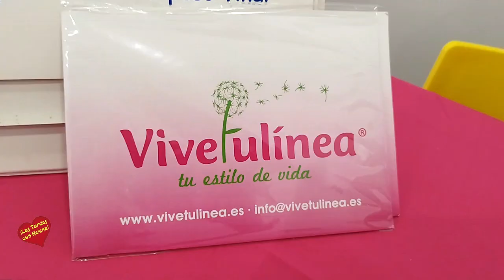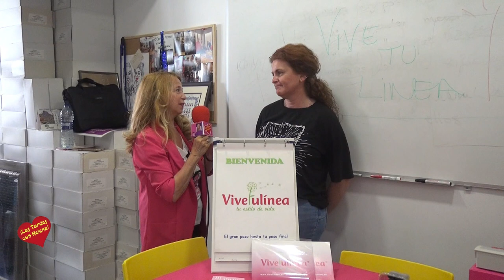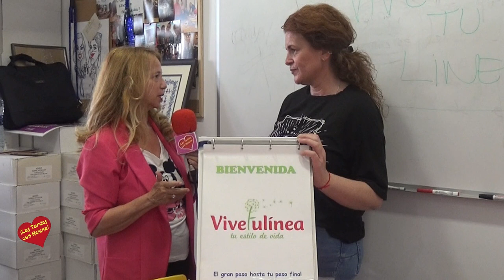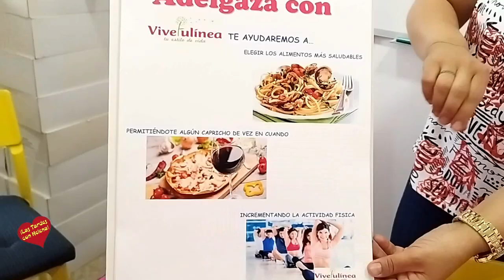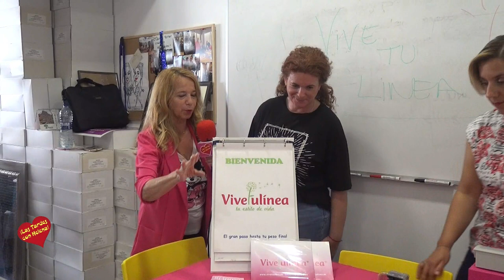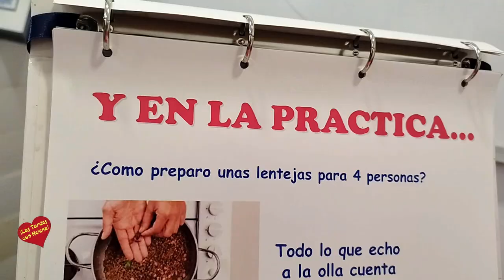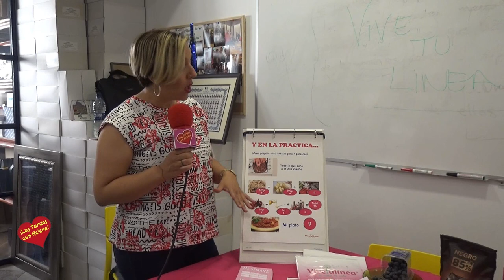VIVETULINEA Dieta por puntos, entrevista de Helena Olaya a Virginia Propoint y a Rocío Pimentel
VIVETULINEA es un programa de alimentación saludable basado en el consumo equilibrado de nutrientes fácilmente identificados y distribuidos en porcentajes diarios de los mismos. A través de este sencillo método de clasificación de alimentos y del apoyo semanal de tu monitora , aprenderás a comer de una forma más equilibrada y sana. Y casi sin darte cuenta, cambiarás tus hábitos alimenticios y mantendrás el peso deseado.

La alimentación saludable es uno de los pilares de VIVETULINEA, pero no el único. Cada semana podrás disfrutar, informarte y aprender en las charlas y talleres que tu monitora, con ayuda de la nutricionista colaboradora, prepara para apoyarte y motivarte a conseguir tu objetivo.

 VIVETULINEA está formado por un equipo de profesionales que tiene como unico objetivo: enseñar a comer saludablemente de una forma sencilla y práctica.

Todas nuestras monitoras cuentan con más de 8 años de experiencia en el sector del asesoramiento nutricional, con un amplio historial de personas que adelgazaron y que hoy día siguen manteniendo su peso.

Durante mucho tiempo hemos trabajado para la multinacional Weight Watchers (por todos conocida como Entulinea o la dieta de los puntos).

Hemos recibido formación académica y profesional de manos de los más cualificados nutricionistas, psicólogos, coachings.. lo cual unido a la experiencia adquirida y al asesoramiento de nuestra nutricionista colaboradora, hace que estemos ampliamente cualificadas para el desempeño de nuestro trabajo. En este sentido cabe mencionar que muchas de nosotras hemos adelgazado con este método, lo cual hace que empaticemos con nuestros clientes y podamos ayudarles en cada momento hasta conseguir su objetivo.

Nuestra forma de trabajar es amena, práctica y muy sencilla. Se basa principalmente en charlas semanales, de unos 20 min de duración, en las que tratamos aspectos relacionados con nutrición saludable, cambio de hábitos y actividad física... Todo ello previo control y registro de tu peso semanal.

En la actualidad puedes encontrarnos en nuestros centros en Málaga capital, Alhaurin El Grande, Fuengirola, Mijas Costa, Marbella, Rincón de la Victoria, San Pedro, Algeciras, Guadiaro, Estepona, Coin, La Linea, Castellar, Los Barrios, Alhaurín de la Torre, Cártama Estación y Los Barrios. pero próximamente estaremos más cerca de ti!